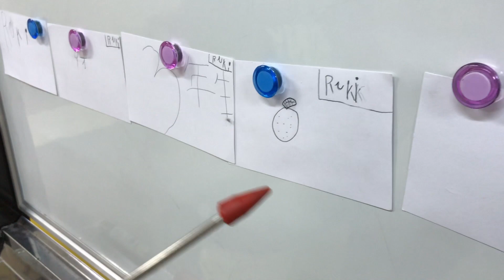Self Intro 2018 Ruki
彼は小学３年生。初めての自己紹介で頑張りました！